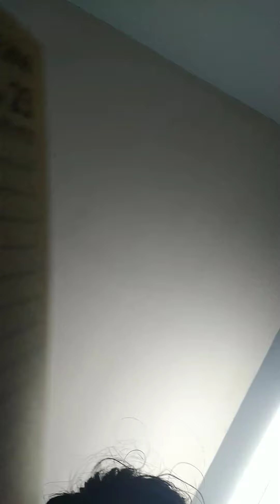Adaptation in plants , science 4 th standard